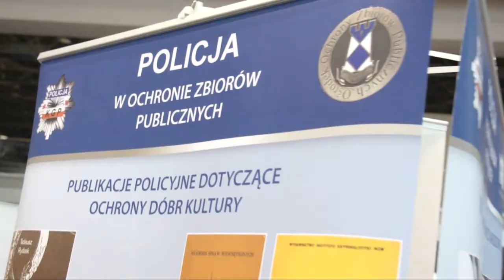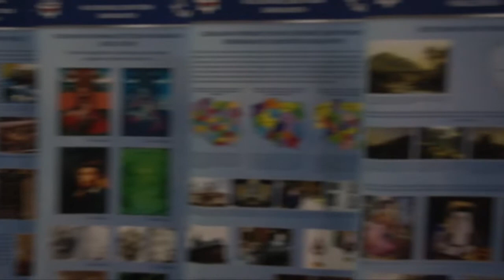Targi Sakralia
W targach SAKRALIA 2012, które odbyły się w Poznaniu od 6 do 8 listopada, uczestniczyło ponad 60 firm z całego kraju. Dla osób duchownych po rejestracji wstęp był bezpłatny!